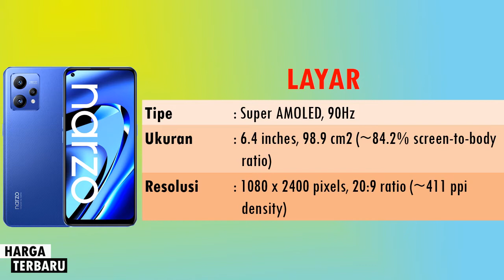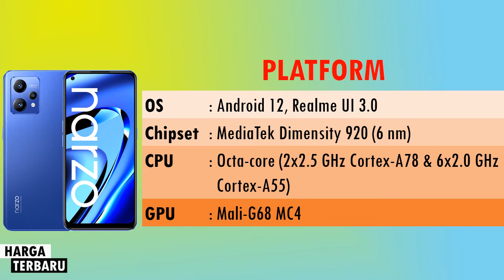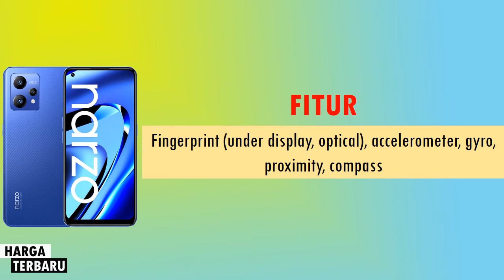HARGA HP REALME NARZO 50 PRO SPESIFIKASI LENGKAP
Realme Narzo 50 Pro 5G mendapatkan panel AMOLED 90Hz 6,4 inci dengan resolusi FHD+ dan perlindungan Corning Gorilla Glass 5.

Bagian belakang terdapat kamera utama 48MP bersama dengan kamera ultrawide 8MP dan kamera makro 2MP. Dimensity 920 dari MediaTek sebagai prosesor yang dipasangkan dengan RAM 6GB dan 8GB serta memiliki penyimpanan 128GB.